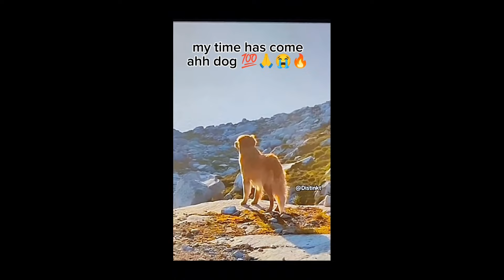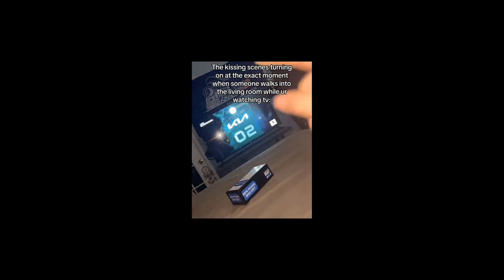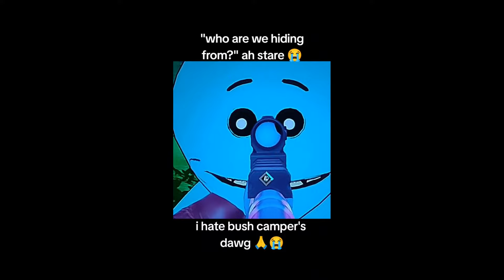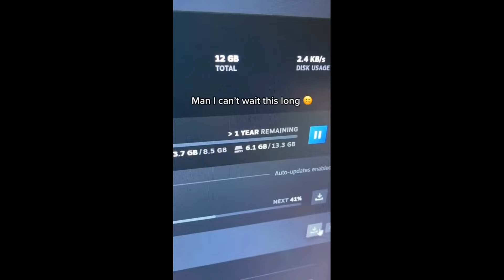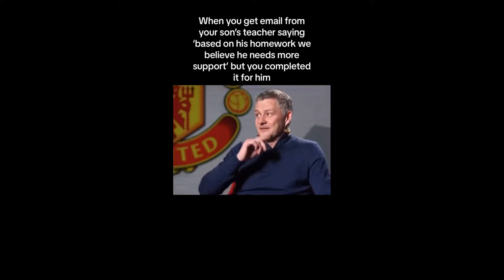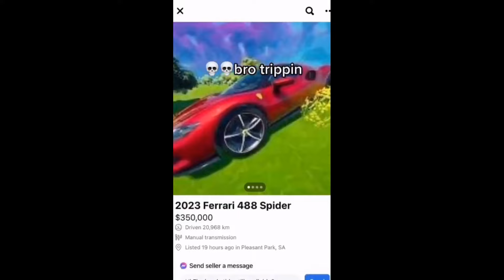offensive memes from TikTok JAN 2024 lvl 26.1